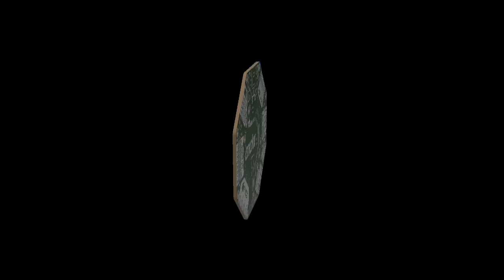Don't fear the CRICKIT "more cowbell" robot @adafruit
Don't fear the CRICKIT, more cowbell. This was a potentiometer test, along with 2 servos, multiple sound files, buttons, NeoPixels... and a fog machine trigger. McDonalds chicken nugget or salad dressing cup for the button, made with trash.

All our times have come
Here but now they're gone
Seasons don't fear the reaper
Nor do the wind, the sun or the rain, we can be like they are